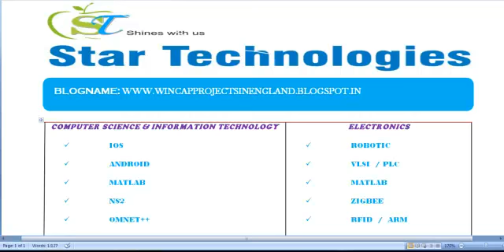WINCAP PROJECTS IN ENGLAND